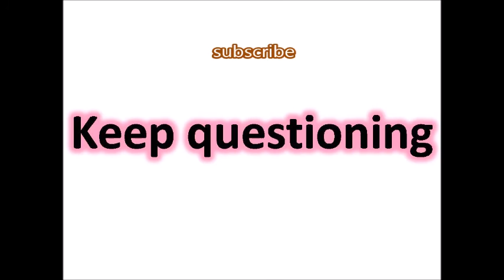Best English lessons -5